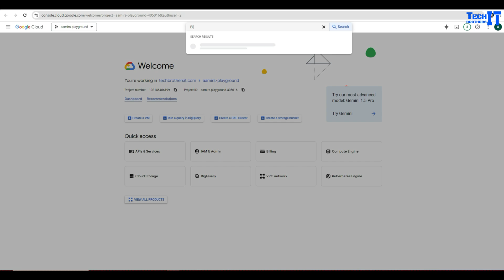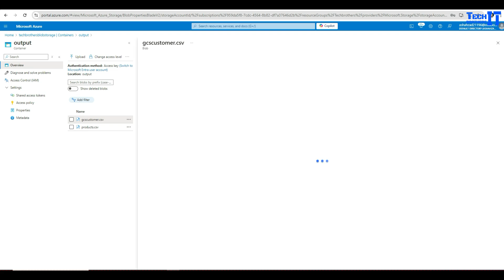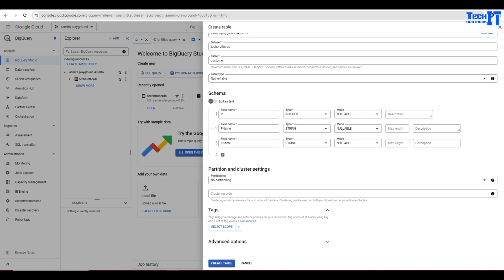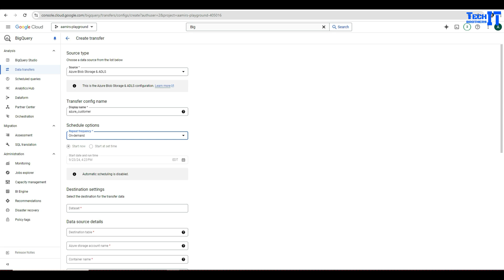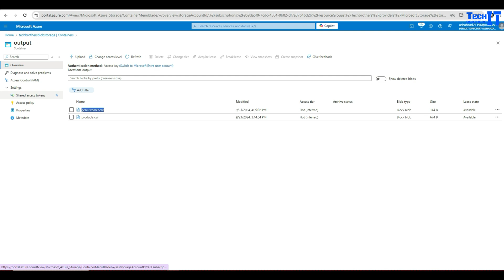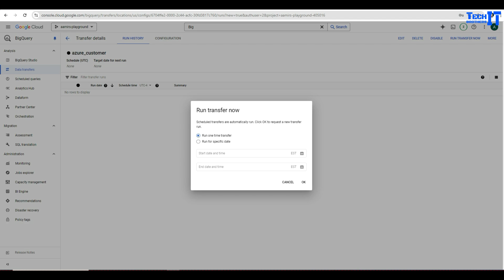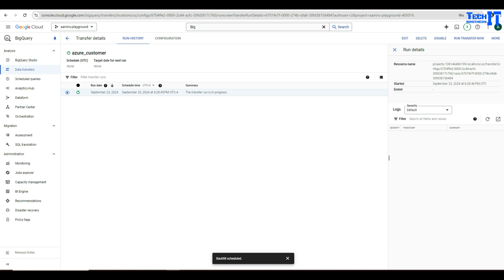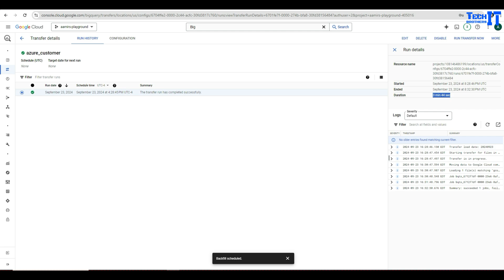How to Load CVS File from Azure Blob Storage to BigQuery by using Data Transfer Service on Schedule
Learn how to seamlessly load CSV files from Azure Blob Storage into Google BigQuery using the Data Transfer Service on a scheduled basis. This step-by-step tutorial covers everything from setting up your Azure Blob Storage, and configuring the Data Transfer Service, to scheduling regular data transfers. Perfect for data analysts and engineers looking to automate their data workflows!